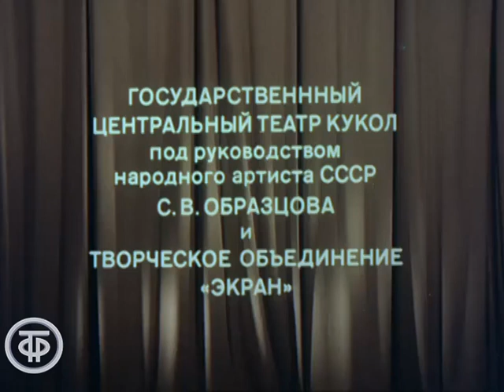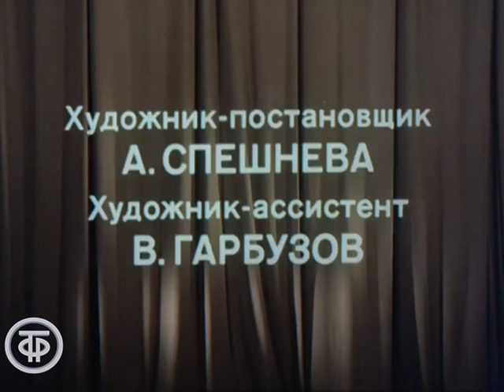Таинственный гиппопотам. Театр кукол С.Образцова (1983)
Таинственный гиппопотам. Театр кукол С.Образцова

Этот спектакль о дружбе и о том, как в долгом и трудном путешествии проявляются настоящие друзья.  Поставлен он по одноименной сказке Ирины Кичановой и Владимира Лившица в Государственном академическом центральном театре кукол под руководством С.В.Образцова.

Итак, проснувшись однажды утром маленький Львенок загрустил от того, что у него нет настоящего друга. А какое может быть счастье без крепкой дружбы? И тогда по совету Жирафа он отправляется на поиски таинственного Гиппопотама. Вместе с Левой в долгий путь пошел бегемотик Боря...

ТОЭкран 1983
Режиссер - Мария Муат (ТВ)
Режиссер - Владимир Кусов (постановщик)
Оператор - Александр Виханский
Композитор - Игорь Егиков
Художник - Алина Спешнева
Актер - Леонид Бунин (Львенок Лева)
Актер - Николай Алексахин (Жираф)
Актер - Сергей Мухин (Обезьяна)
Актер - Виктор Рябов (Заяц)
Актер - Андрей Ярцев (Павлин)
Актер - Екатерина Бабаева (Обезьяна)
Актер - Владимир Михитаров (Крокодил)
Актер - Федор Виолин (Бегемотик Боря)
Актер - Евгений Началов (Удав)